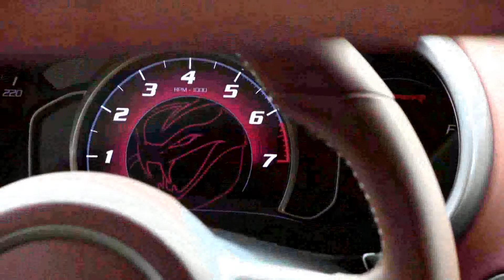SRT® Viper GTS: The Return of the Snake